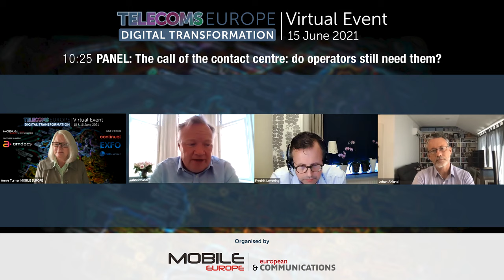Telecoms Europe Digital Transformation | Call of contact centre - Strand Consult, Telia, JabberBrain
From Telecoms Europe Digital Transformation 2021

Day 1 - 15 June 2021

Panel: The call of the contact centre: do operators still need them?

Panellists:
John Strand, CEO, Strand Consult
Fredrik Lemming, Sales & Customer Experience Director, Telia
Johan Åhlund, Founder & CEO, JabberBrain
Calls centres are the most expensive way of dealing with customers, with low satisfaction rates – what are better options?